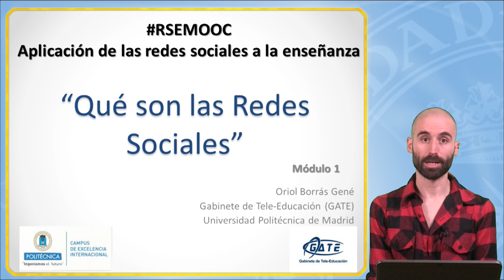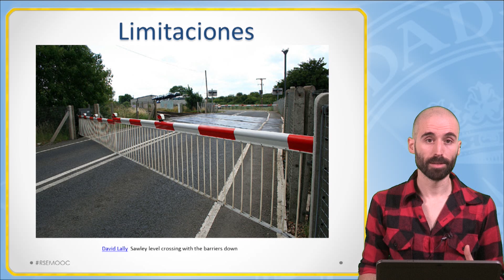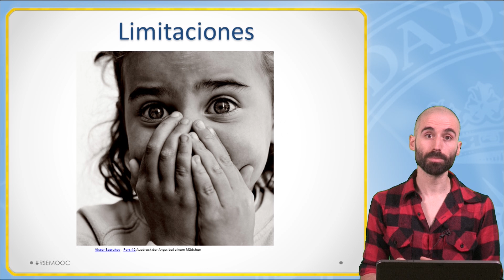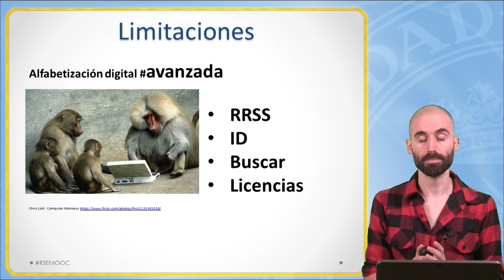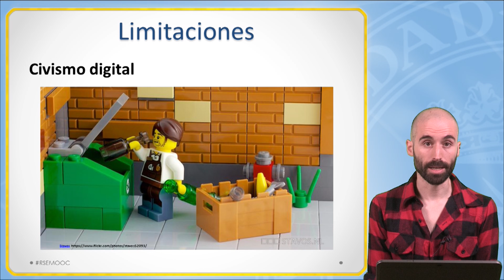RSE 1.2: Qué son las redes sociales